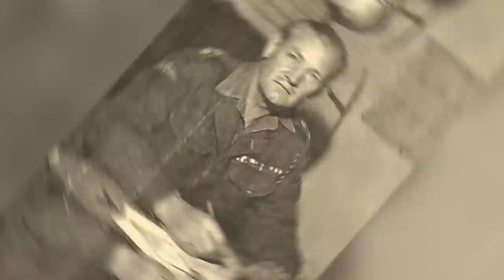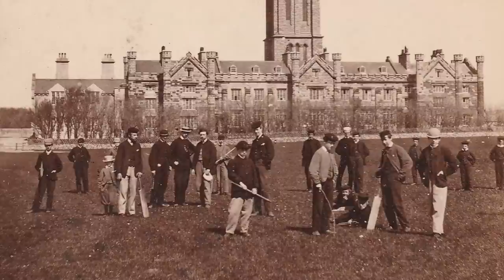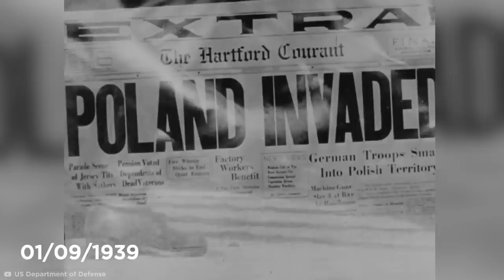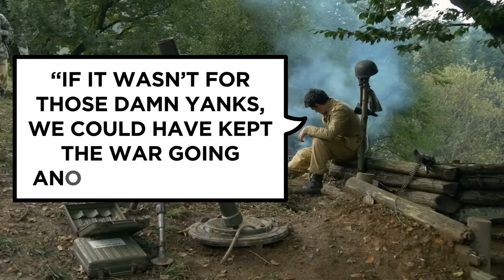The Sword-Wielding Madman Of World War 2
Here's the amazing story of 'Mad Jack Churchill', the man who fought with a bow and sword in WWII.

Legal Stuff.